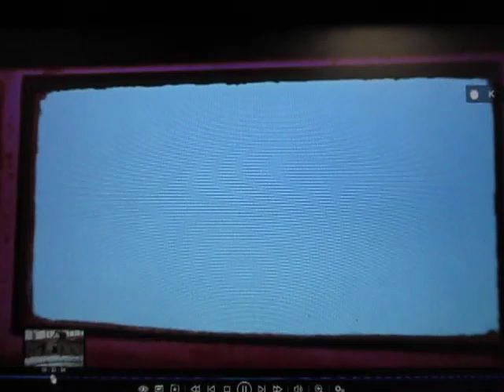MVI 3406 水着の女王 エスタ－・ウィリアムズ